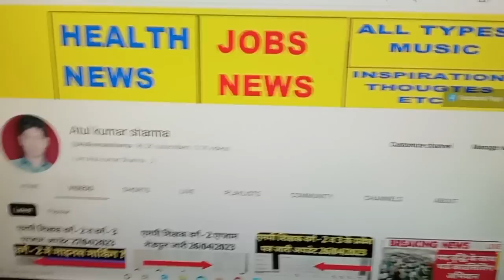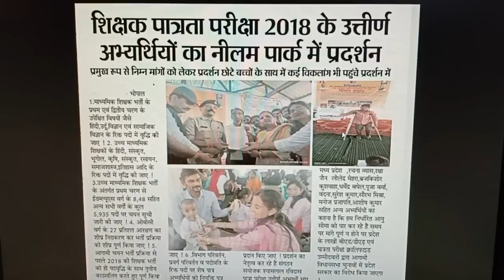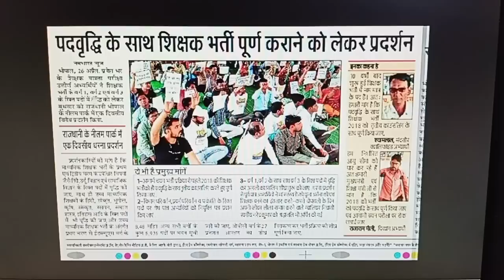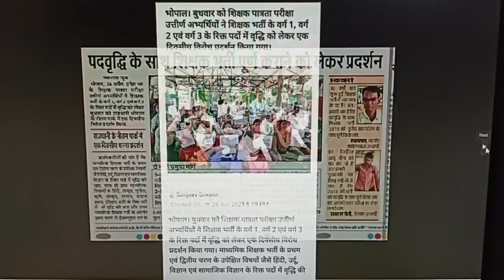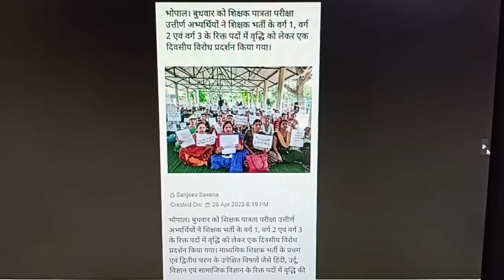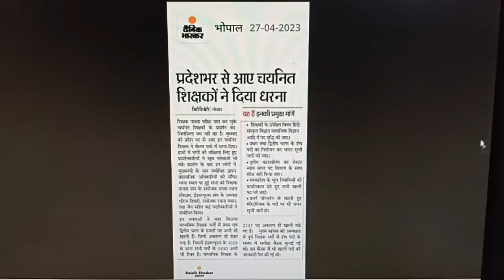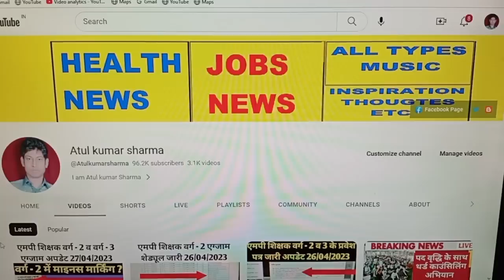अतुल कुमार शर्मा द्वारा शिक्षक भर्ती की महत्वपूर्ण जानकारी